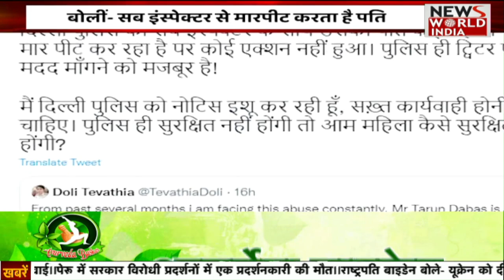स्वाति मालीवाल ने दिल्ली पुलिस को जारी किया नोटिस | NEWS WORLD INDIA